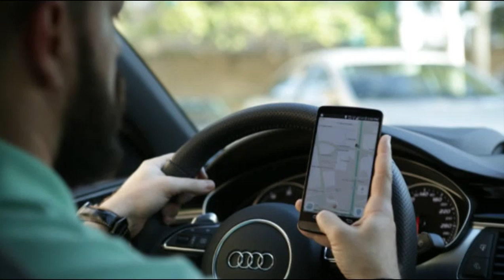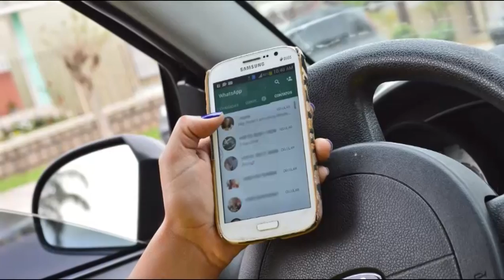Aumento nas multas de Transito - Uso do Celular no Volante